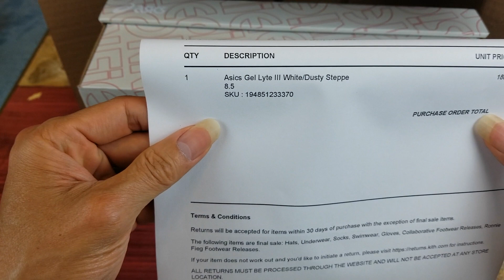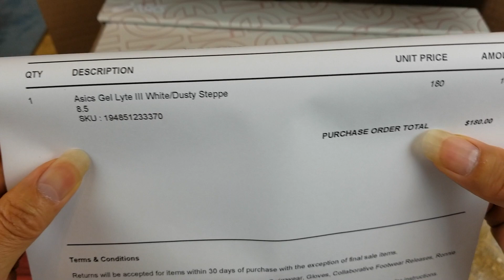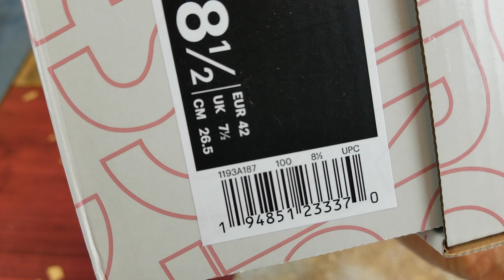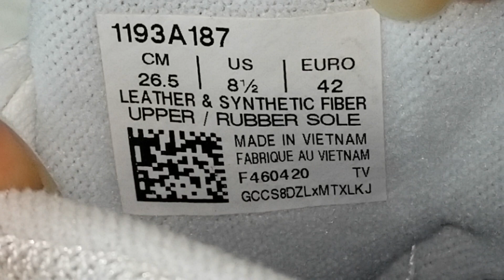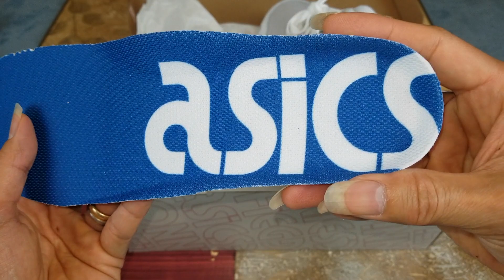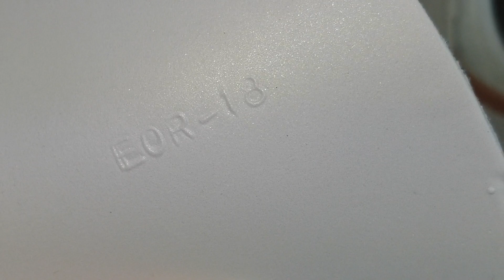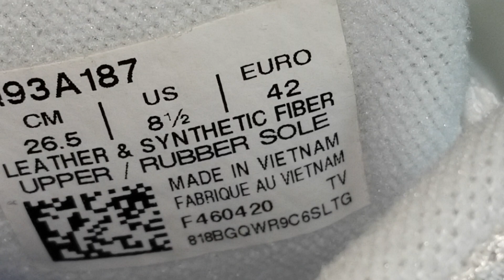ASMR Ronnie Fieg KITH x ASICS Gel Lyte III Ronnie Fieg Tokyo Trio Yoshino Rose Shoes!